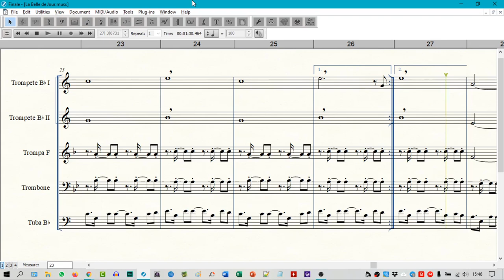La Belle de Jour [v. 3] (Quinteto de Metais)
Compositor: Alceu Valença
Arranjador:  Welligton Sousa
Formação: Quinteto de Metais
Gênero: Maracatu
Equipe do Portal Brasil Sonoro